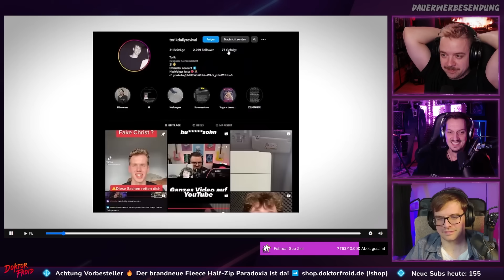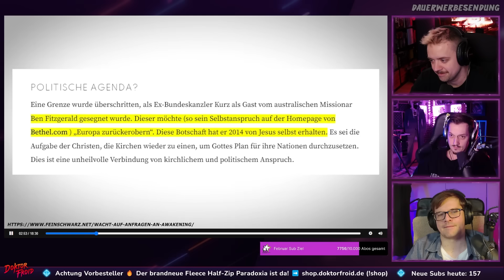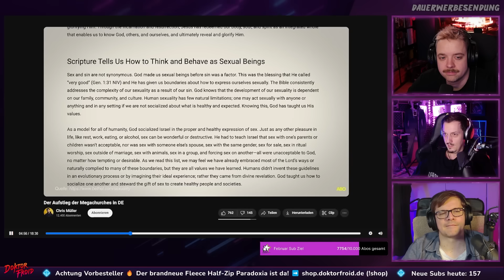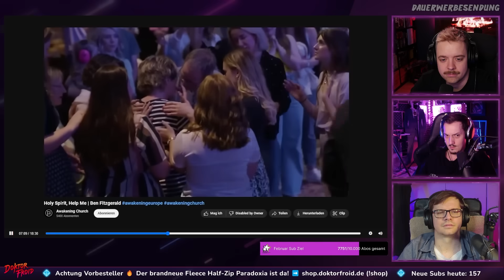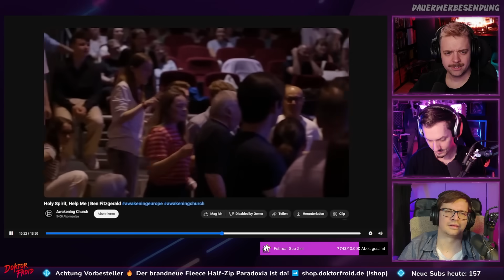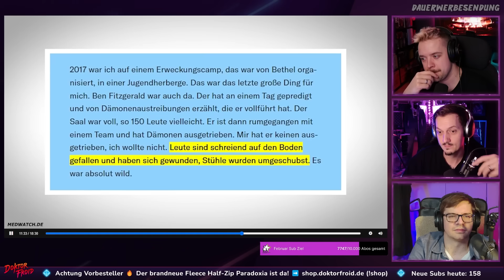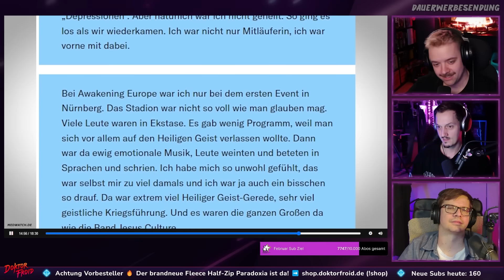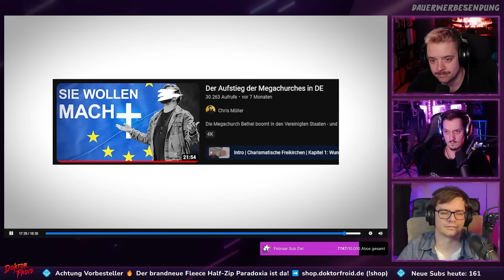EKELHAFT und PERFIDE! 🤬 Deshalb ist Torik (Rezos Hater) homophob & Exorzist - "Sekte?" Exposed